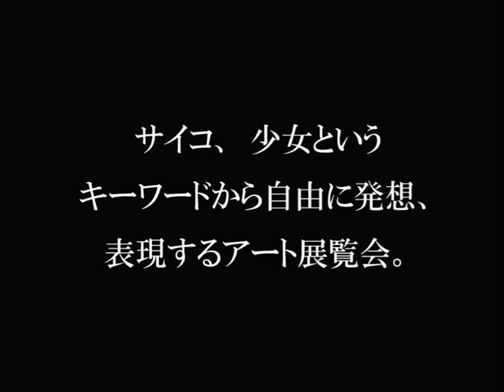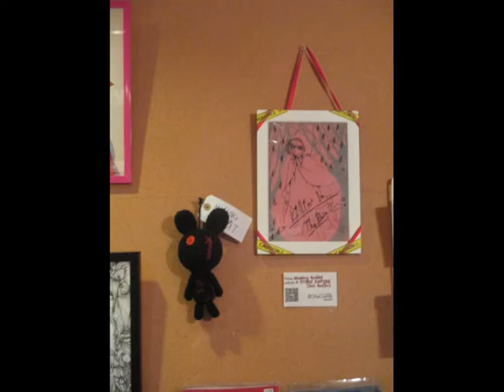サイコガールズ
‹会期›
2015年11月24日（火）～30日（月）18:00～深夜／日祝休

「私には何も明らかにできない。唯一“切り裂きジャックについて”わかっているのは、我が国で最も強烈な存在だというだけだ。」（アバーライン警部の発言）

‹参加作家›
近藤宗臣
A STORE EMPIRE
milcho
神吉都望
美麗花
すとレ
モモイチ
村岡忍

★サイコ、少女というキーワードから自由に発想、表現するグループ展覧会。

‹会場›
Natural Cafe ＋b (ナチュラルカフェ　プラスベー）